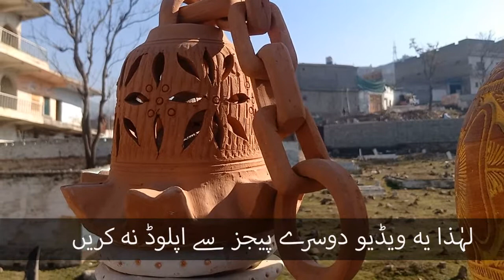The biggest shop in Pakistan